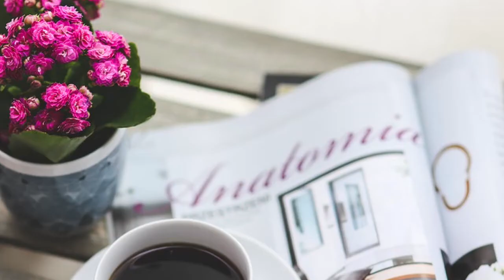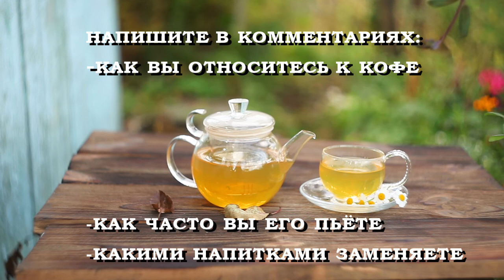Семь Причин Отказаться от Кофе - это должен знать каждый!